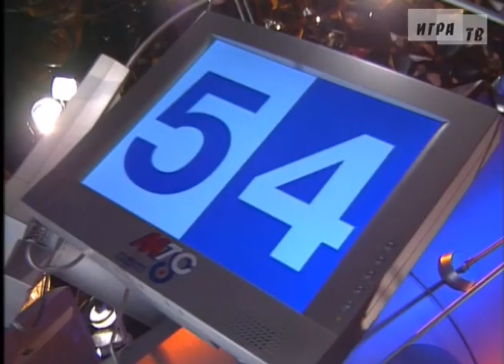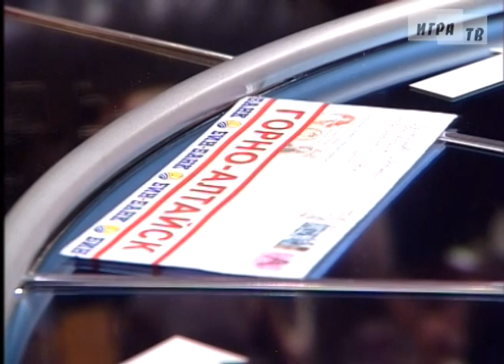Решающий раунд «Что? Где? Когда?»: играет Владимир Степанов (14.05.2005)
11-й «Решающий раунд» в истории клуба «Что? Где? Когда?»

Играет команда Валентины Голубевой.
В составе команды:
1. Юлия Лазарева
2. Дмитрий Авдеенко
3. Владимир Степанов
4. Михаил Довженко
5. Владимир Антохин
6. Валентина Голубева – капитан команды